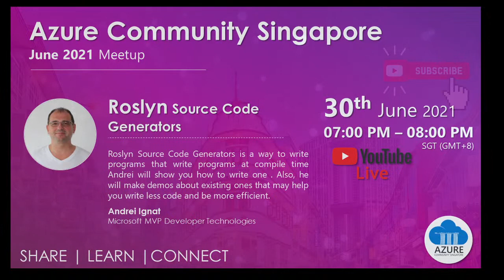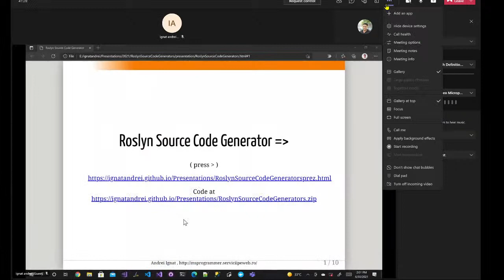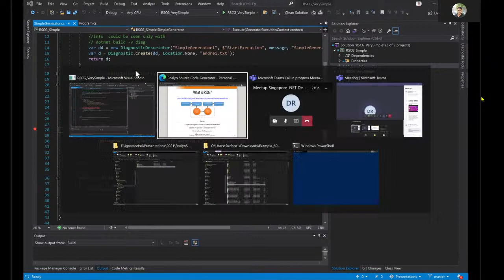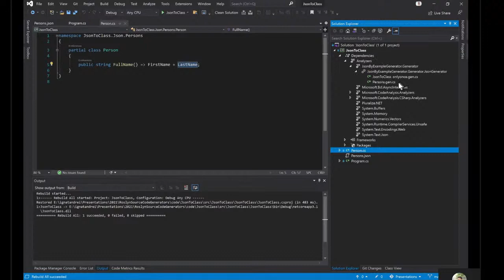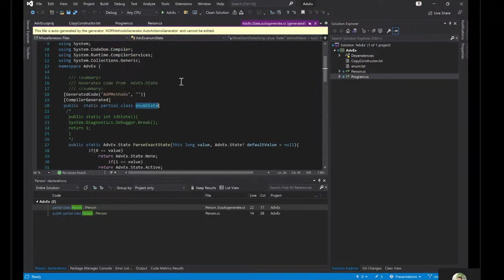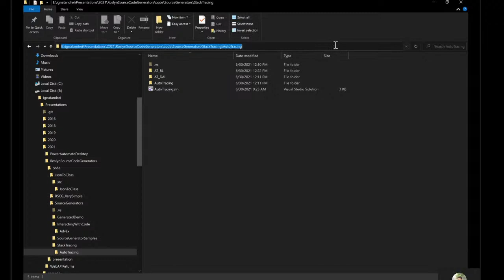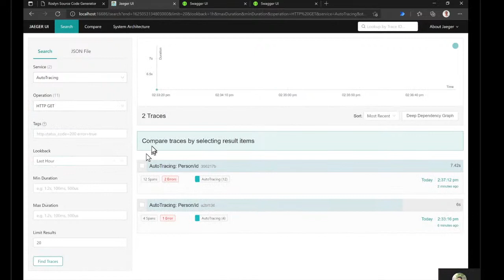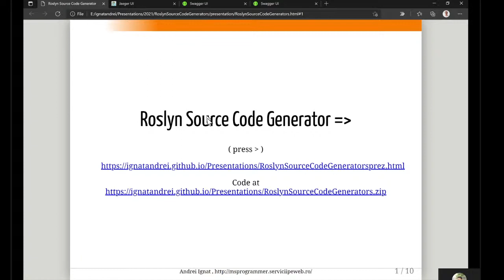June 2021 Meetup | Roslyn Source Code Generators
👉Roslyn Source Code Generators

Roslyn Source Code Generators is a way to write programs that write programs at compile time Andrei will show you how to write one . Also, he will make demos about existing ones that may help you write less code and be more efficient.

🗣  Andrei Ignat (Microsoft MVP)
Teacher, Programmer, Technology Andrei Ignat has 20 year programming experience. He started from VB3 , passed via plain old ASP and a former C# Microsoft Most Valuable Professional (MVP). He is also a consultant, author, speaker, moderator. You can ask him any .NET related question – he will be glad to answer – if he knows the answer. If not, he will learn.